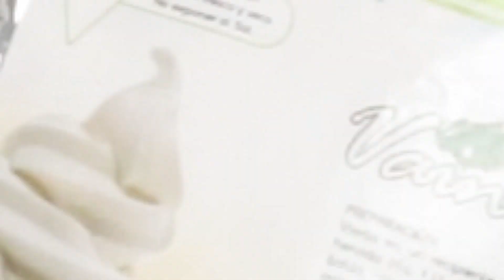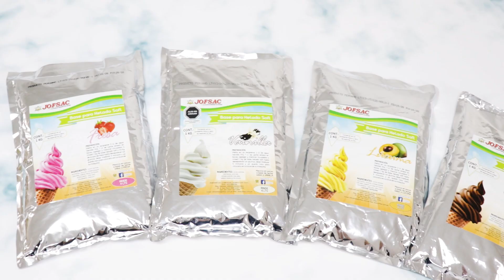HELADO FRITO Verano Jofsac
Una nueva forma de hacer negocio y disfrutar de ricos helados este verano! Helado frito con nuestra base para helado SOFT
Amigo Heladero, si cuentas con una máquina para helado frito, puedes utilizar nuestras bases para helado
Vainilla, Chocolate, Fresa y Lúcuma - presentación 1kg
Modo de preparación:
1kg de base de helado soft
2.600 lt de agua
400 ml. leche evaporada (1 tarro)
Rinde= 4Lt de helado
Precios de nuestras Bases:
Soft de Vainilla y Fresa S/.22.00 *kg
Soft de Chocolate y Lúcuma S/.24.00 el kg.
Promocion: Entrega a domicilio a partir de 25kg y te regalan 1kg soft.
Puedes acercarte también adquirir nuestras bases de helado por unidad en nuestra oficina ubicada en Jr. Sao Paulo 2699 S.M.P referencia alt cdra 26 Av. Perú
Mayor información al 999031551